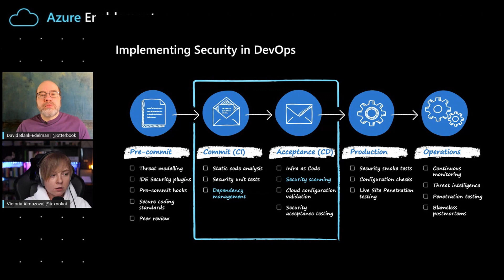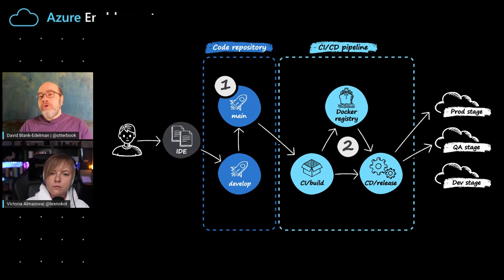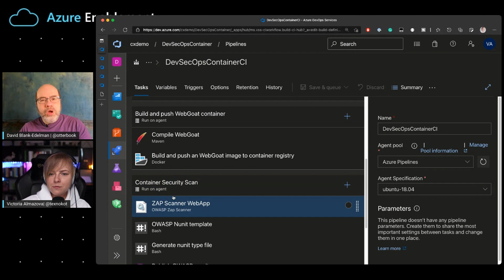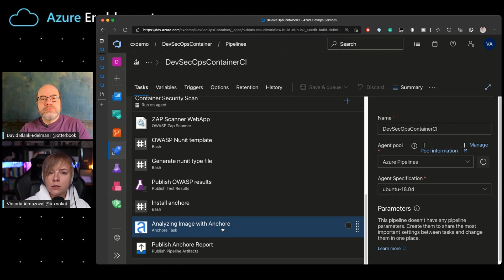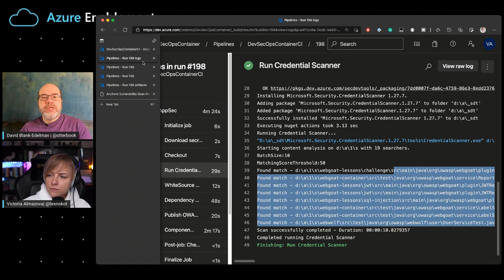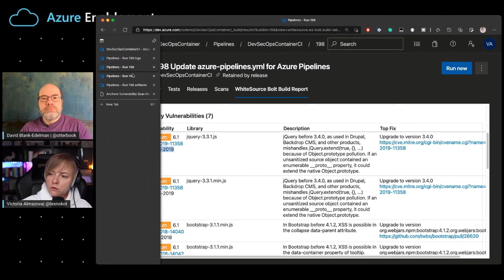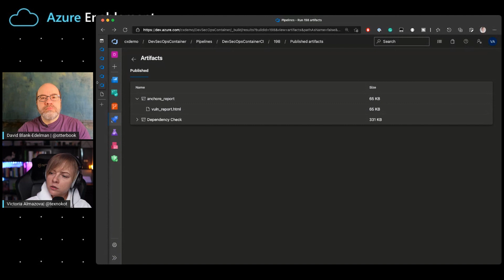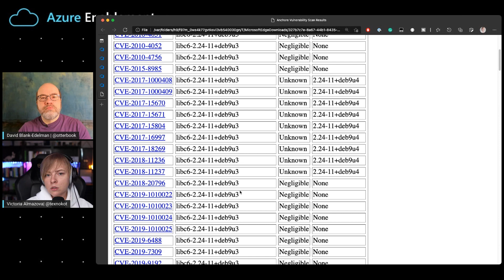Exploring the tools for DevSecOps in a CI/CD Pipeline on Azure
Victoria Almazova joins David Blank-Edelman to explore the tools for DevSecOps in a CI/CD Pipeline on Azure.

0:00  Overview
1:09  Let's review what we've learned about DevSecOps so far.
1:55  Why are we focusing only on dependency management and security scanning?
3:17  Is there a way we could see a concrete example of implementing security practices?
5:16  Can you show me a real life example of how this implementation works in Azure DevOps?
7:46  Why do you deploy the ZAP Scanner WebApp after you built the application?
8:43  What is the next stage in the [CI/CD] pipeline, once all the scanning is done?
9:52  How will I know whether the tools find a security vulnerability, and how I get notified?
11:11  By "breaking the build," do we mean the pipeline itself stops when it discovers a vulnerability?
11:35  We've covered credentials scan results. Are there other results to mention?